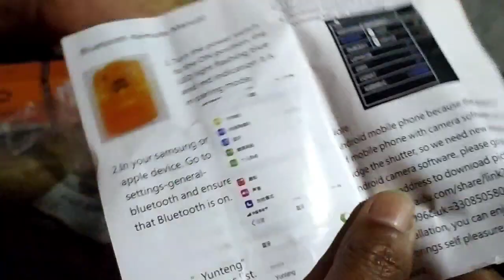Kuvi christian video songs 2022|kuvi jesus video songs 2022|kuvi songs2022|new kuvi songs